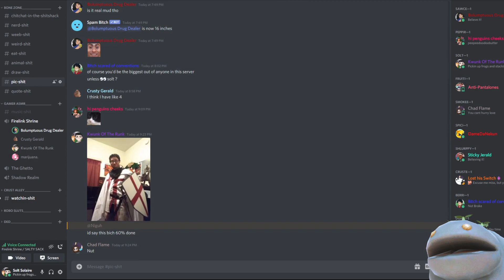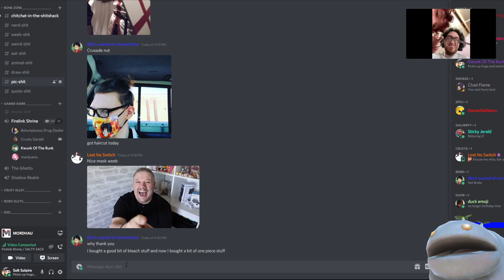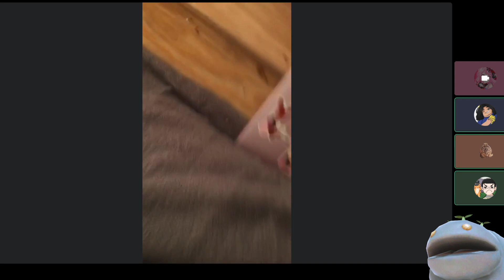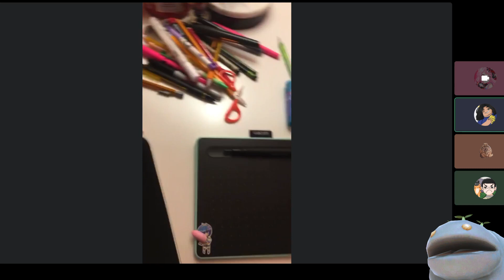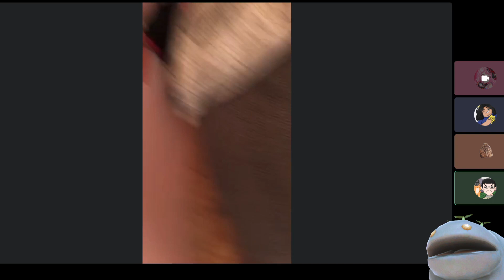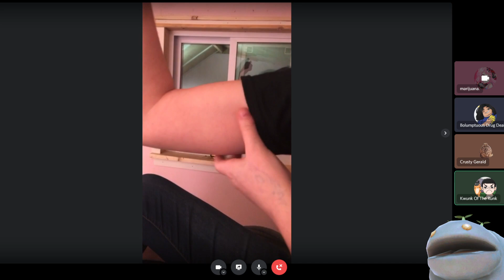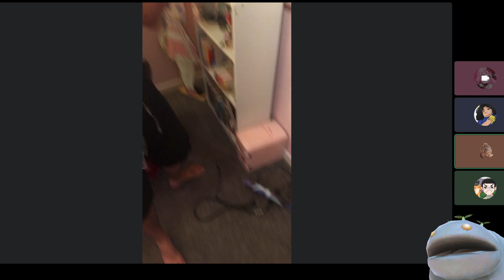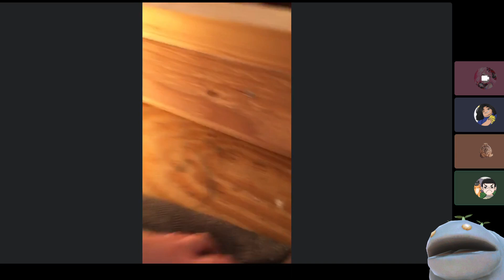maso weeb house tour - Talk